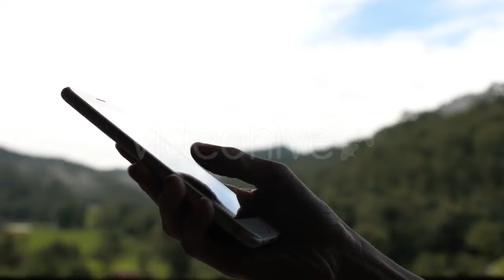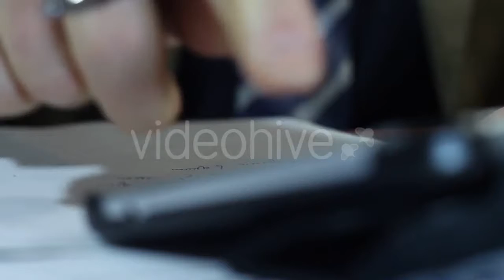Run In The Forest With Lake - (people) Stock Footage | Mega Pack +40 items